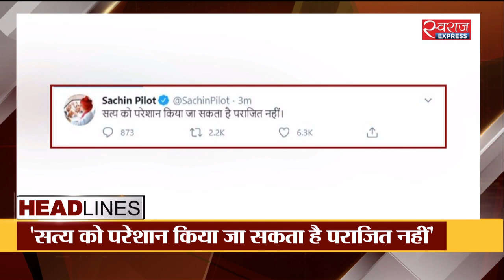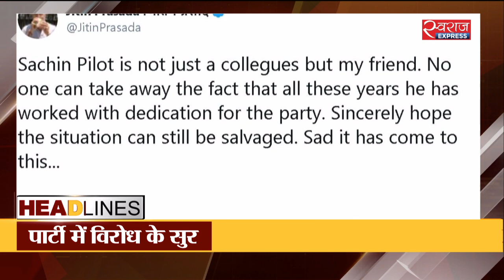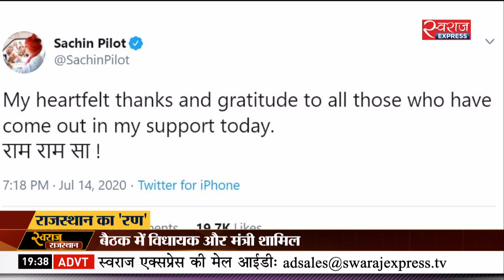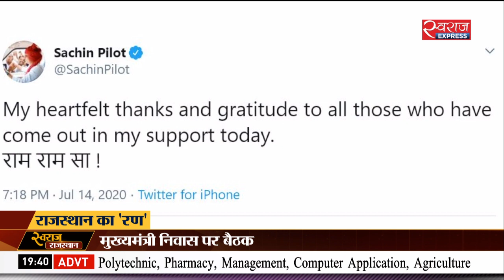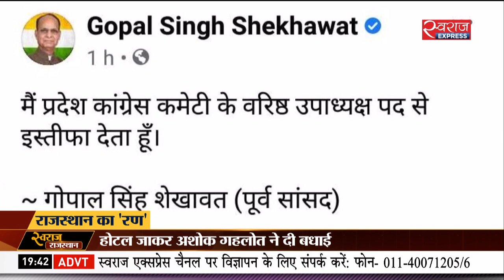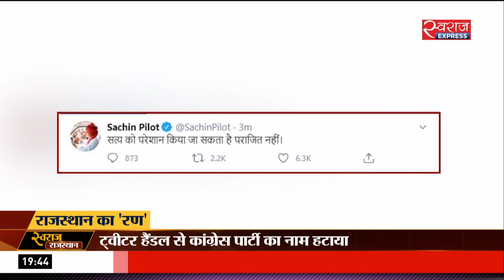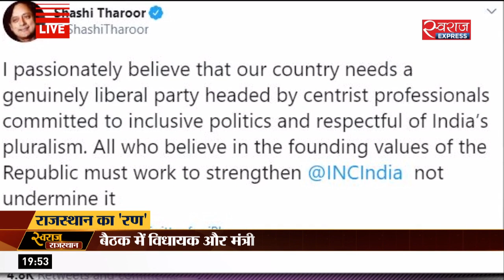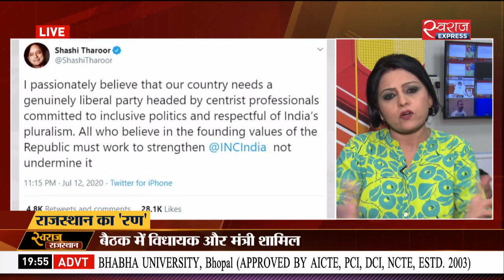Swaraj Rajasthan@07:30PM(14-July-2020): 'सत्य को परेशान किया जा सकता है पराजित नहीं'